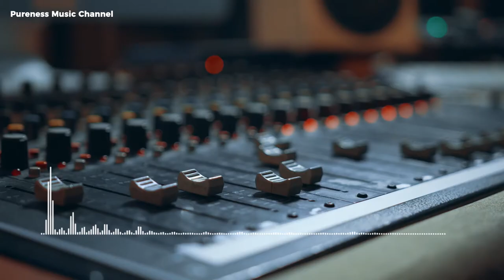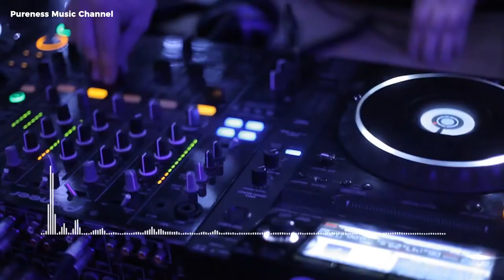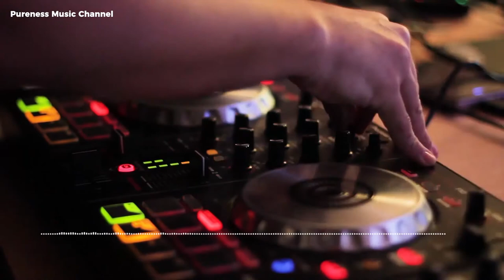Electro music - Bonete Beach for chillout, summer modern music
♥ ♥ ♥  Welcome to Pureness Music channel for instrumental background music , any kind of music and you can use it for any kind of advertisement, tutorials, product presentations, podcast, intros,YouTube videos, Vlogs and many more .. FREE DOWNLOAD

Move on! Happy upbeat and positive instrumental background composition with a cheerful atmosphere featuring subtle piano chords,
playful mudet guitars, soft pads and a simple, catchy beat.

✓ No attribution (credit) required

✓ non-commercial

Rock, Electronic , Acoustic, Pop, Classical, Cinematic, Meditation , Motivational, Turkish, Arabic, inspiring and Positive business corporate collection, Bright, Positive and fresh tunes that bring your upcoming project to success!
business product presentations, tutorials, websites, corporate videos and YouTube movies!